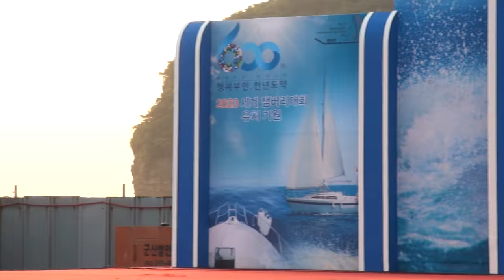장털보 영상감독 전북부안군격포항에서16-6-25편집자 장털보